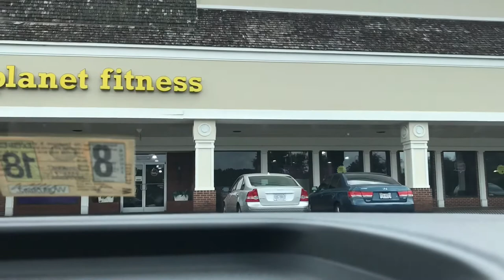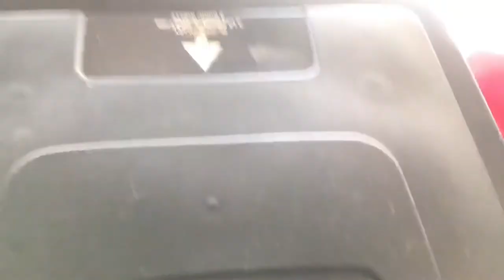Welcome To The VLOG #1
Stopped recording after a while, got tied up.
But y’all get the idea.